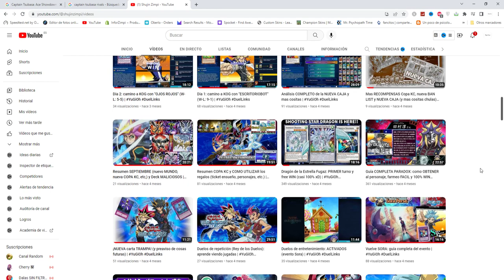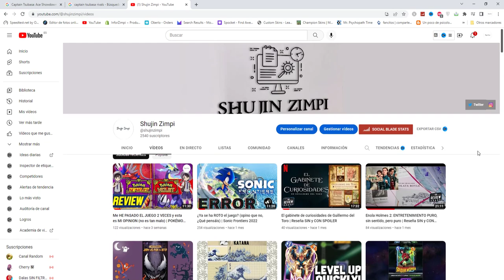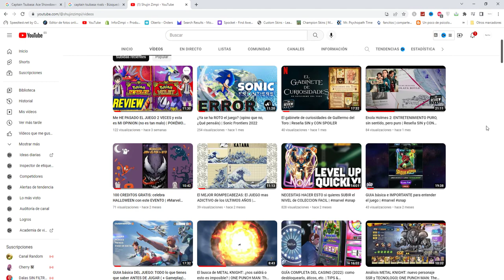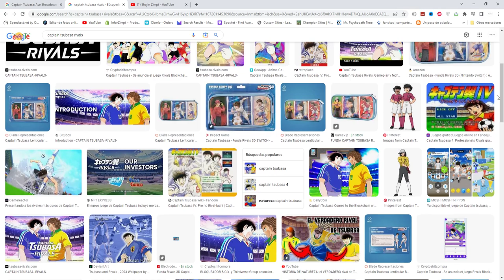FELIZ AÑO NUEVO 2023 💥 REWIND y futuro del canal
Simplemente feliz año y espero que os vayan las cosas a mejor este 2023. Pronto nos veremos en el canal :)